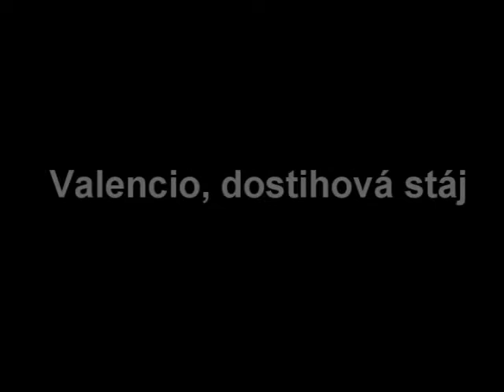Ceske derby Holcak